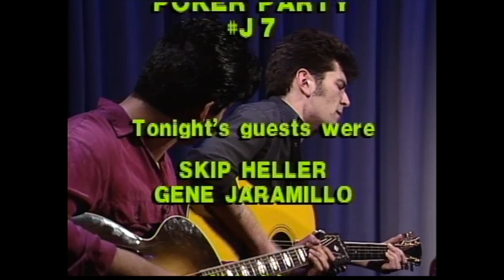Skip Heller – St. Christopher's Arms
Skip Heller w/ Gene Jaramillo on Art Fein's Poker Party
Skip Heller is an American singer, songwriter, and guitarist., as well as an arranger, performer, and producer working in a wide variety of styles and genres. He is a frequent Poker Party guest .